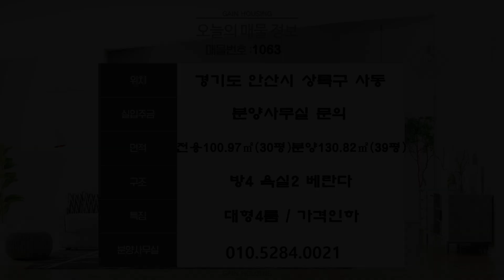안산신축빌라 안산 최고의 명품빌라!! 가격을 드디어 내렸습니다~! 이번 기회는 놓치지 말고 꼭 잡으세요!!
현장위치 : 경기도 안산시 상록구 사동
실입주금 : 분양사무실 문의